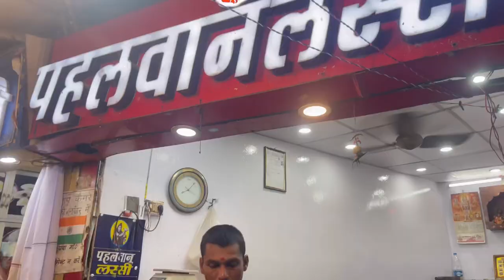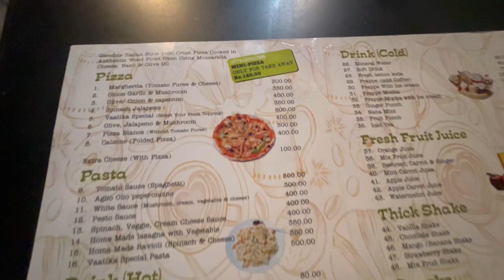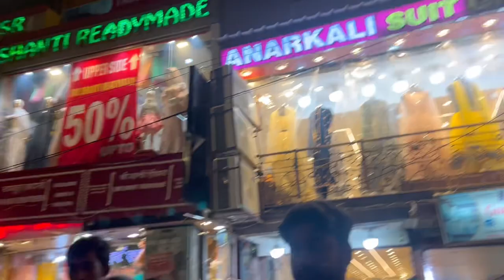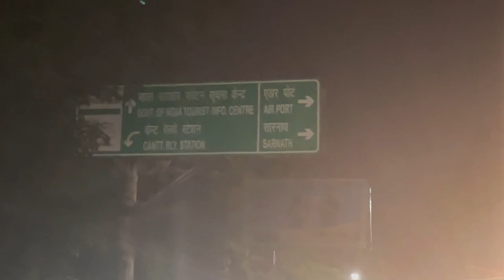Varanasi Street food || best shopping place ||Godowlia chowk@abhishreyatravels4921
Best Varanasi Street food || best shopping place@abhishreyatravels4921

Hotel-meadows(4000/-)
Vishwanath Temple ticket -300/-
Vishwanath Temple ticket booking ph-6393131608

boating fair -1200/-

Keyword-Varanasi Street, Food GodowliaChowk, best shopping place street food in Banaras Varanasi in Street, Food most places in Varanasi#varanasi
Varanasi tourist place
Varanasi tour
Varanasi tour guide
Varanasi tourist place in Hindi
Varanasi tour plan
Varanasi tour plan Siliguri
Varanasi tour plan in Kolkata
Banaras vlog
Banaras Vishwanath Mandir
Banarash visiting place
Banaras vlog 2022
Banarash view
Banaras visit
Banaras blog
Dasa Sameet Ghat Varanasi